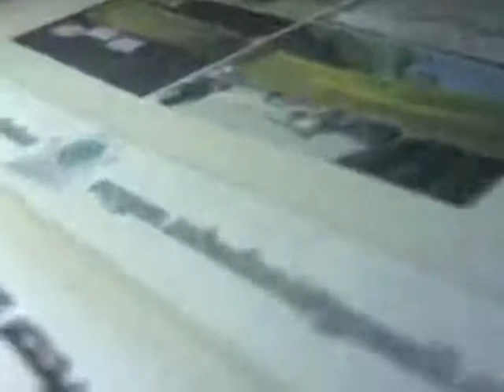الزبداني || مجلة اوكسجين الزبداني 28/11/2012 جـ٢